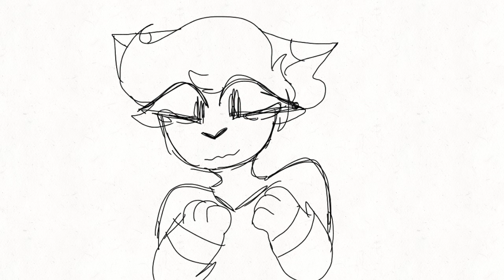A Great Day ::ORIGINAL??? ANIMATION::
Ay this is kinda
v ent
BUT I MADE IT FUCKINF FUNNY

So like I punched a wall, left hand is bruised now. Not good-
I got Alex callin me a hoe-
I got his ex lowkey kinda stalking me on G+
And everything is so frustrating :))
But hey

The audio feature is LIT I LOVE IT

ANYWYAUSYYSY

I'LL TRY TO POST MORE OFTEN ((I was waiting for the audio thing to be added in ;0))